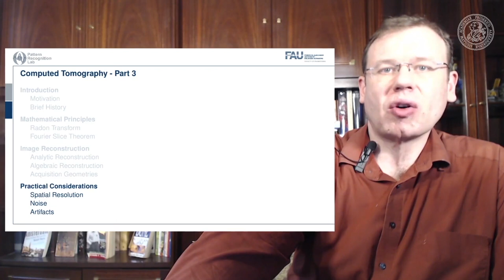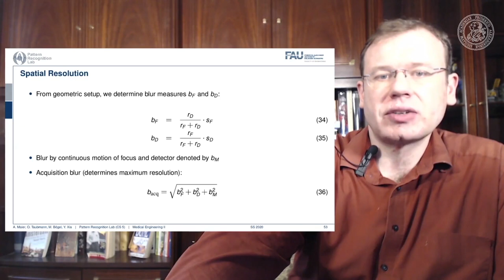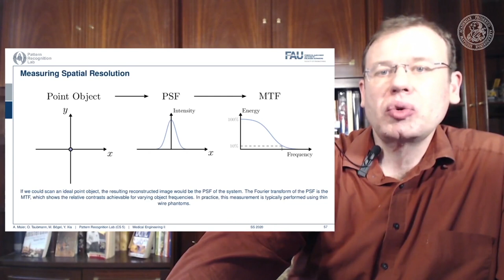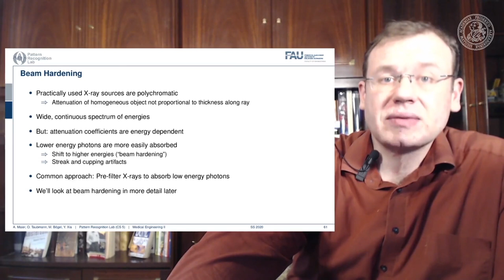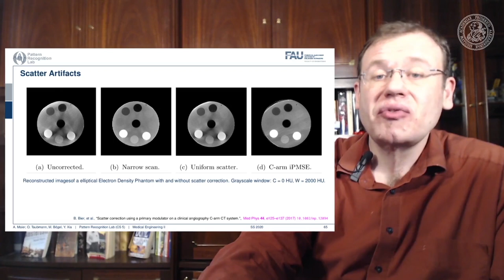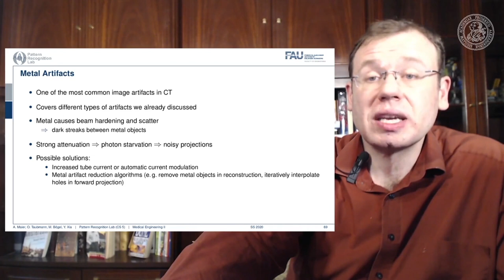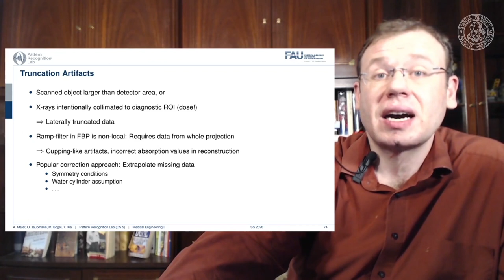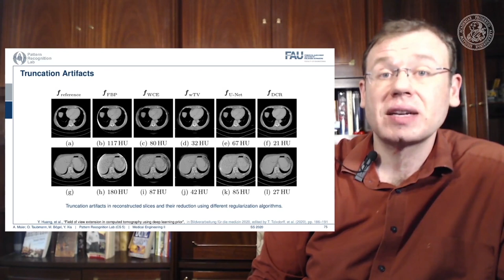Medizintechnik - Computertomographie - Teil 3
In diesem Video zeigen wir Auflösung, Rauschen und Artefakte in der CT.